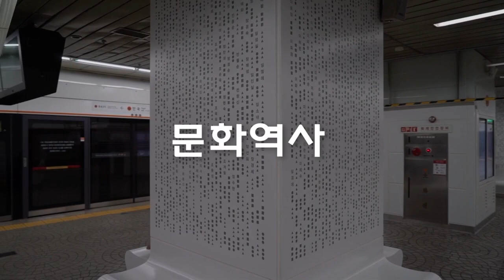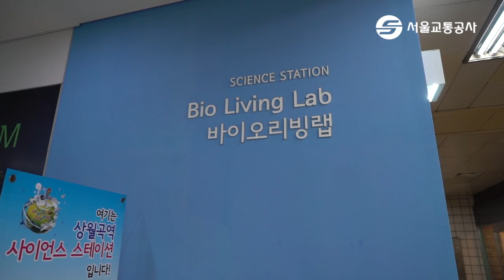과학이 궁금하다면... 상월곡역으로!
6호선 상월곡역에서 과학여행을 할 수 있다??!!
서울교통공사 테마역사 '사이언스 스테이션 상월곡역 편'